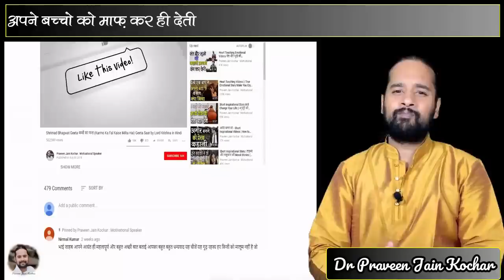लाचार बेटे की कहानी || Best Inspirational Stories in hindi motivational videos | Life Changing Video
This is one of the Best Inspirational Stories in hindi as well as best motivational videos and Life Changing Video .

latest love story in hindi , stories which will motivate , emotional stories make you cry , viral love stories , viral motivational videos , best motivational videos ever , most inspirational story , latest sad status , best inspirational stories in hindi, best motivational stories in hindi, inspirational story , motivational story , motivational speech in hindi